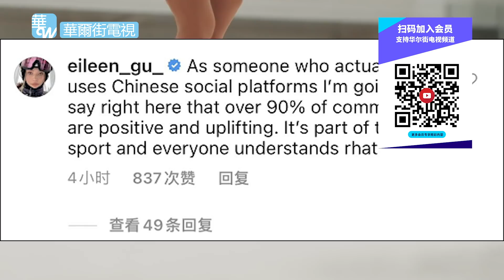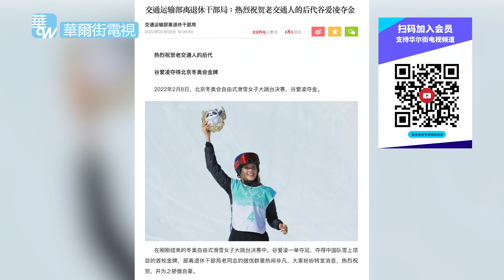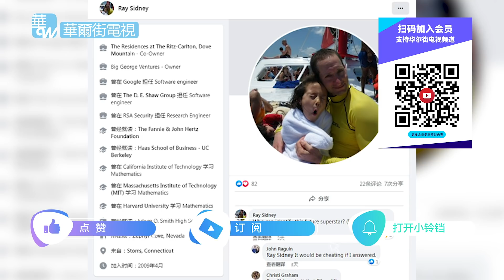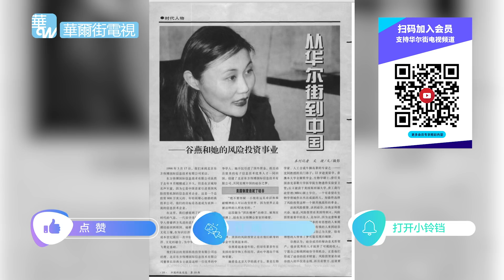认错人了？传谷爱凌生父曝光，合影留言还原陈年秘闻；谷爱凌评朱易遭网爆：我没遇到过战狼粉红；中纪委交通部争夺谷爱凌，早年采访揭谷燕背景：曾是中国唯一代表｜华尔街焦点（晓洋）（20220209）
20220209 内容简介：

谷爱凌冬奥夺冠摘金，在客观上，是否也等于直接把目前状态欠佳的朱易，放在更猛的舆论烈火上炙烤？稍早谷爱凌更是直接在社交媒体上点评朱易。另一方面，谷爱凌的夺冠，更是激起了新一轮的花样认亲大赛，中纪委交通部轮番抢镜，而中西媒体更是相互指责对方羡慕嫉妒恨。而在网络上，一张合影以及合影下的留言，引发轰动，疯传谷爱凌的生父出现，是谷歌元老5号员工，现在是房地产大佬。